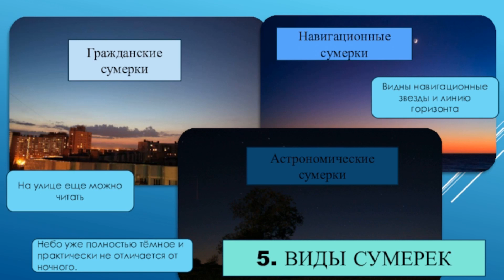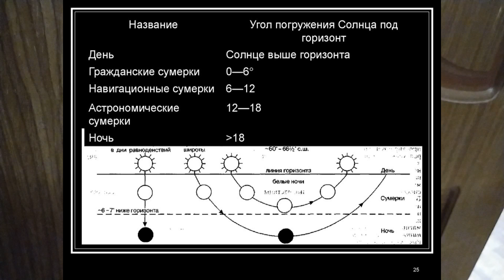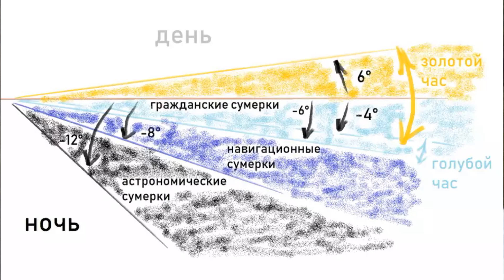ГРАЖДАНСКИЕ СУМЕРКИ. ПОНЯТИЕ АСТРОНОМИИ АСТРОН vTERM99йСУМЕРКИ ГРАЖД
Сумерки гражданские. А еще бывают астрономические и навигационные